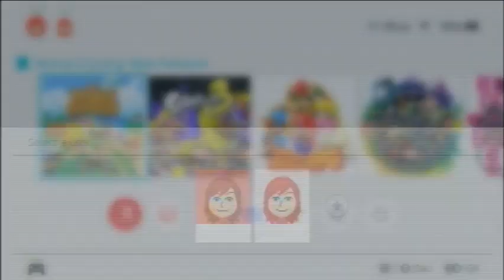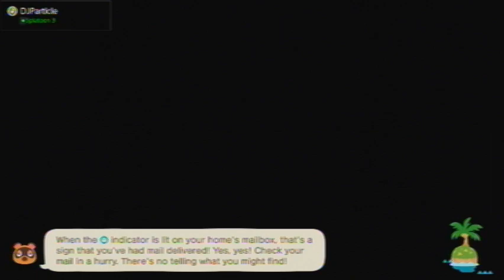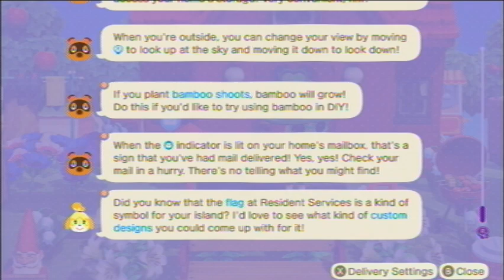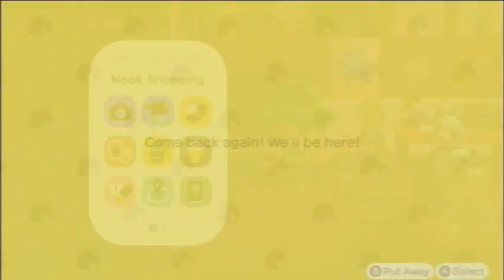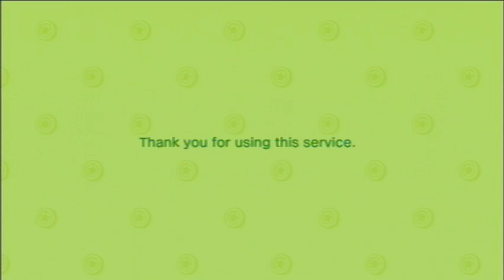Animal Crossing: New Horizons [Day 1453]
Played on: March 11th, 2024 (UTC-4:00)

Current Neighbors
Felicity
Gabi
Kiki
Chrissy
Purrl
Francine
Pippy
Mitzi
Katt
Carmen